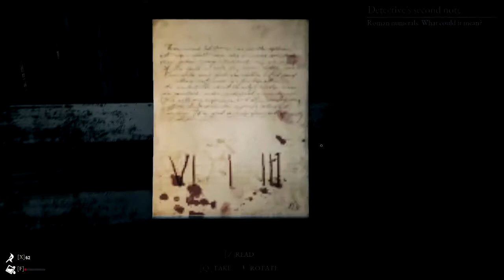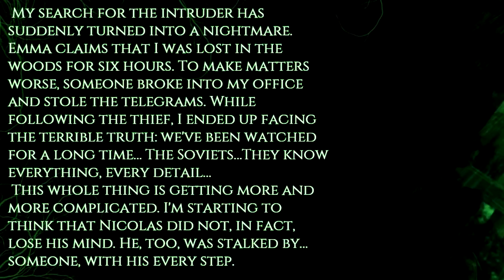ICEMAN GHOST.....🥶🥶🥶 || The Beast Inside ~#8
Recording  Material

1. Microphone

(i) Pop Filter

    (ii)  Mic Stand :-

PC Spec
 Legion Lenovo y540  :-

Thank You To All Of Them To Seeing My Video